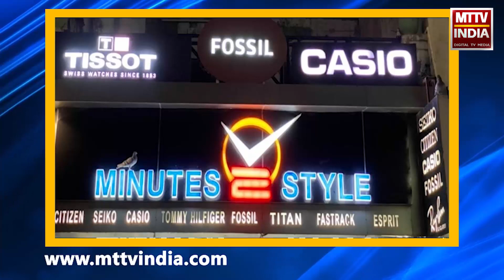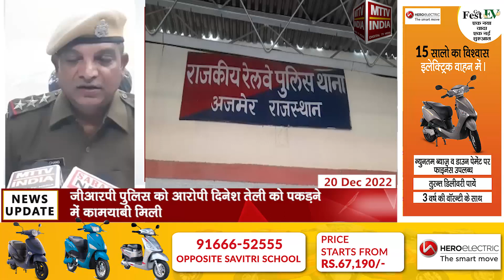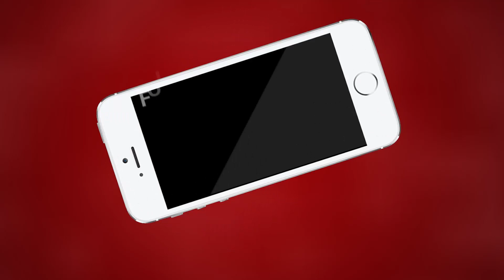Ajmer | जीआरपी थाना पुलिस ने दुपहिया वाहन चुराने वाले शातिर बदमाश को किया गिरफ्तार | MTTV INDIA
जीआरपी थाना पुलिस ने दुपहिया वाहन चुराने वाले शातिर बदमाश को किया गिरफ्तार
आरोपी चोरी की दर्जनभर वारदात में पहले भी 7 प्रकरणों में हो चुका है गिरफ्तार
मोटर साईकिल खरीदने वाला आरोपी भी गिरफ्तार, 3 मोटर साईकिल भी हुई बरामद
जीआरपी पुलिस को आरोपी दिनेश तेली को पकड़ने में कामयाबी मिली